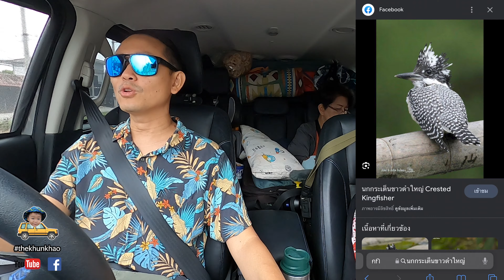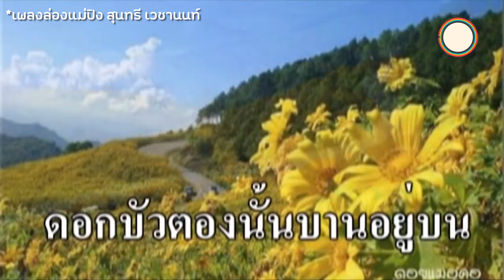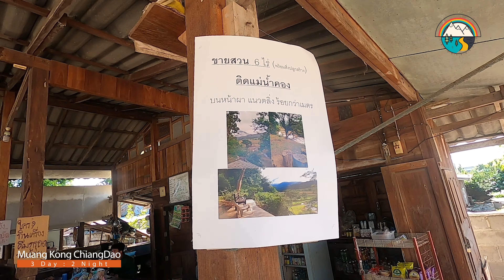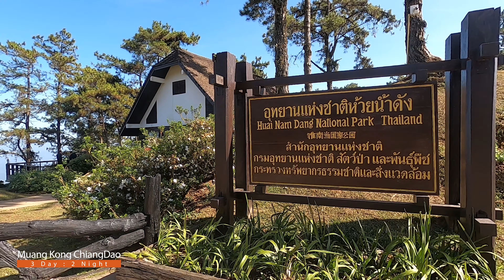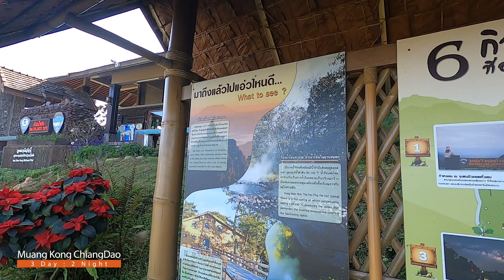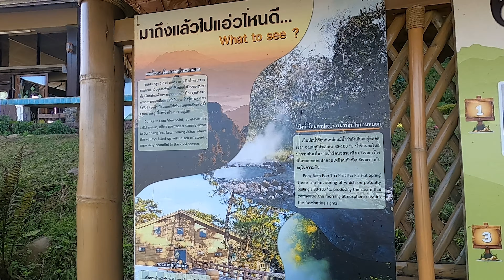เมืองคอง - ห้วยน้ำดัง : เชียงใหม่ : VLOG by The ขุนเขา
หลังจากพักผ่อนในเมืองเชียงใหม่มา 1 คืน เราไปกันต่อที่เมืองคอง อยู่ในอำเภอเชียงดาว จังหวัดเชียงใหม่ แล้วขับสำรวจเส้นทางไปห้วยน้ำดังแบบไปกลับ สนุกมาก และได้รู้ว่า ทำไมนักเดินทาง ถึงชอบมาที่เมืองคองกัน ^^